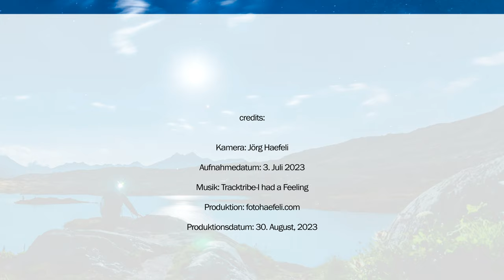Montagefilm Kranmontage mit Helikopter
Interkran AG montiert am 3. Juli 2023 bei der Bergstation der Standseilbahn Braunwald im Kanton Glarus einen Raimondi Obendreher Baukran mit Superpuma Schwerlasthelikopter.